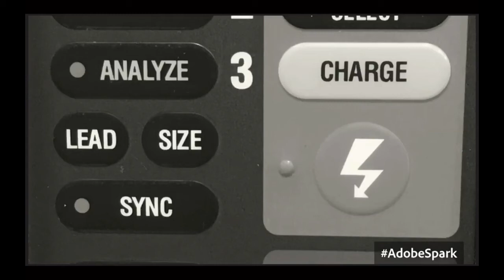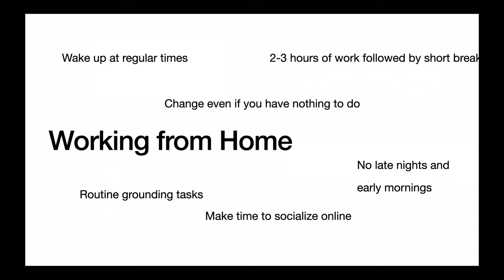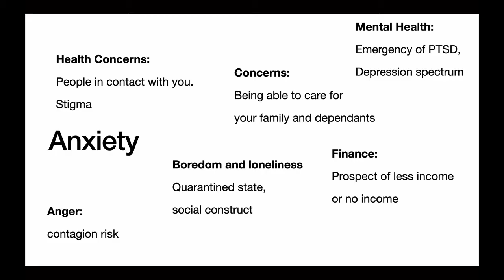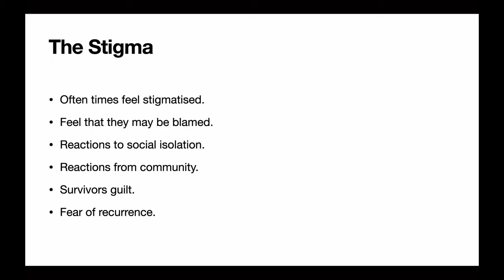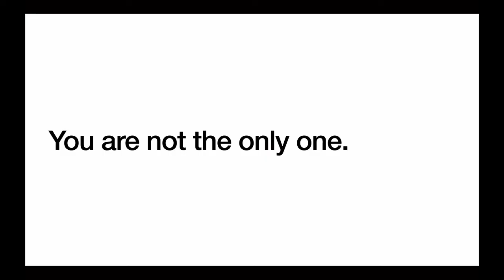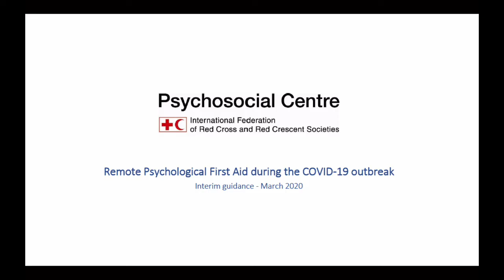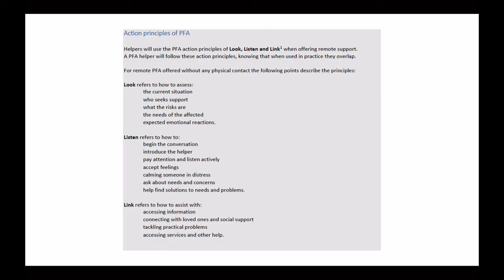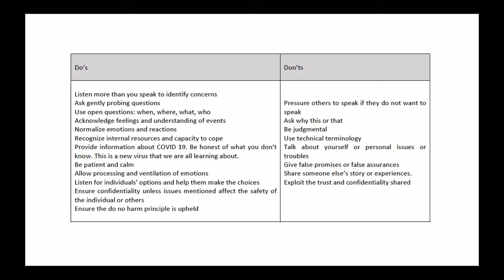Episode 36: COVID-19 PREP: Supporting patients and Survivors Mental Health Through the Pandemic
So social isolation, the stress of being in a hospital and the things that patietns see as a result of overcrowding are all part and parcel of the journey we are all going through world wide.

Just a short talk with some thoughts on how to start to help your patients stay happy and healthy mentally.